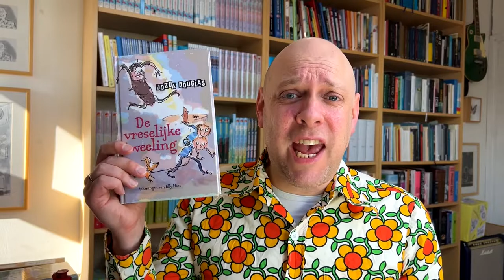1 april grappen met Jozua Douglas - Puddinglimonade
Het is bijna 1 april, tijd om vast na te denken over goeie grappen. Auteur Jozua Douglas helpt je de komende dagen vast op weg met de leukste 1 april grappen. Jozua legt hier uit hoe je iemand in de maling kan nemen met puddinglimonade.